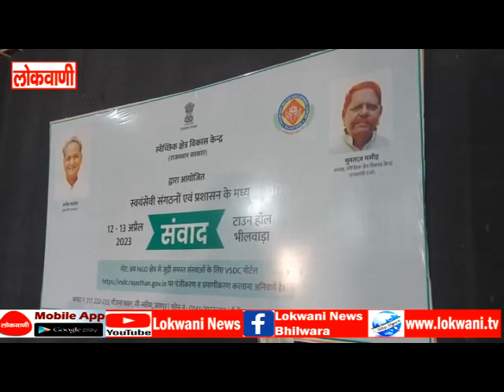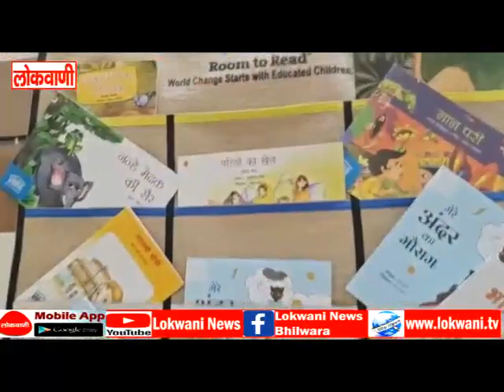स्वैच्छिक क्षेत्र विकास केंद्र द्वारा आयोजित दो दिवसीय संवाद कार्यक्रम का शुभारंभ